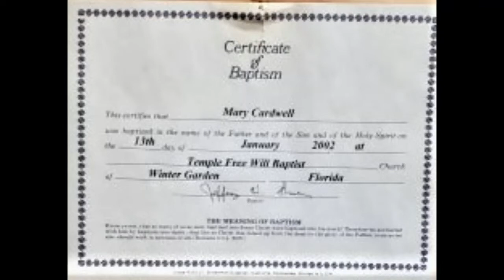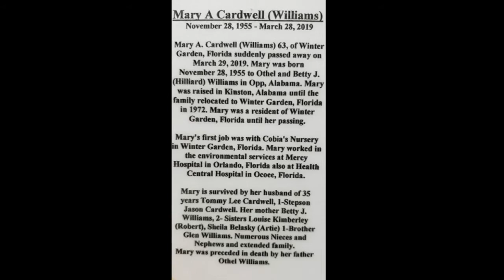Mary Ann Williams Cardwell Memorial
In Memory of Mary Ann Williams Cardwell